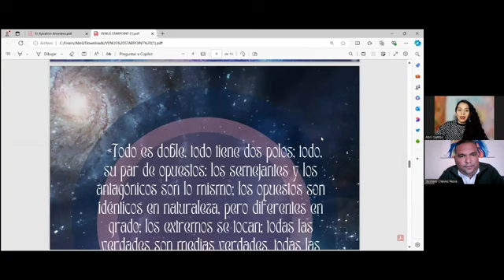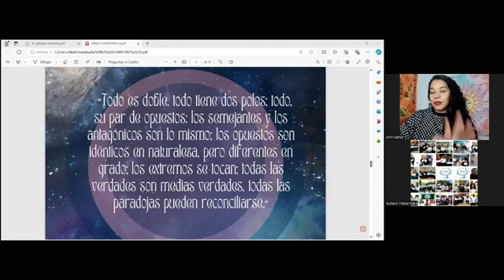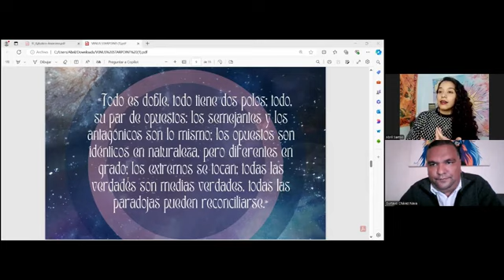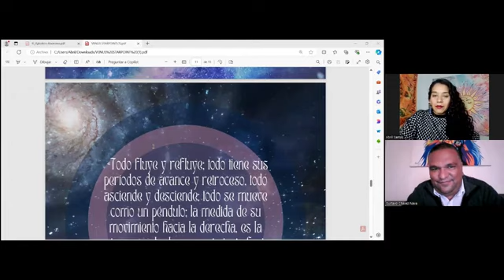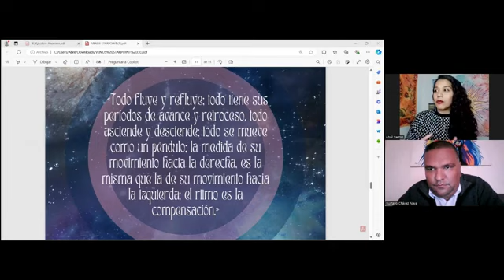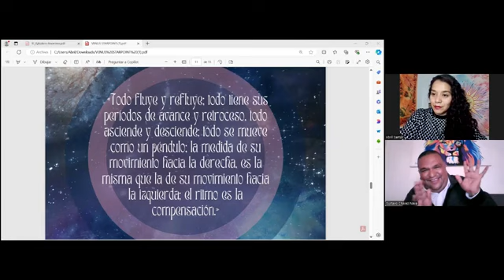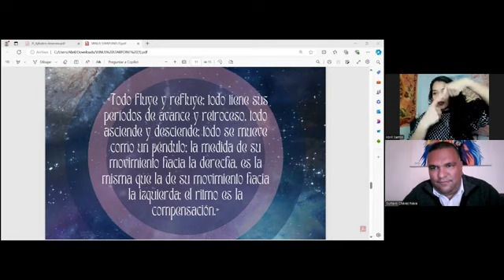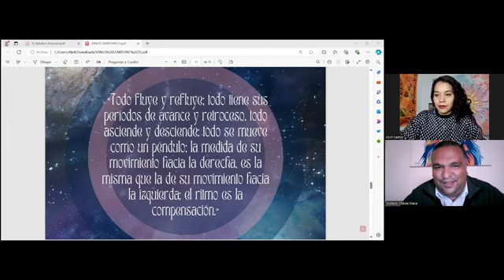Astrología y Leyes Herméticas con ABRIL SANTOS (Parte 3)